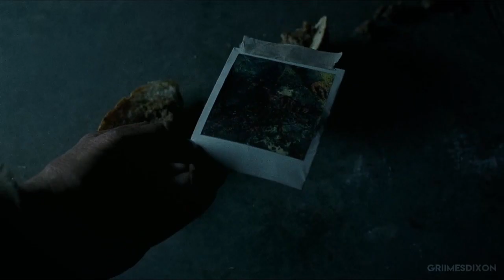The Walking Dead Tribute || Take On The World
Clips Used from up to season 10
The Walking Dead || Take On The World

edited by: GriimesDixon (me)